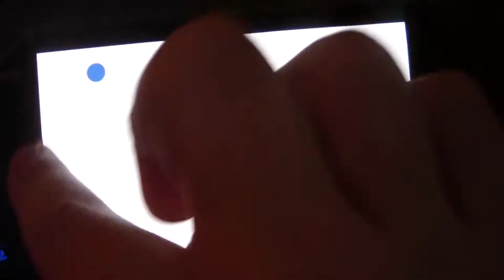Top 10 PS Vita Games | One Year Later...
~~ READ DESCRIPTION FOR ADDITIONAL INFO!!! ~~

 So, with the new Playstation 4 announced a few days ago, and the marking of the year for the Playstation Vita - it was time to wrap up and see which has been the best game for the PSVita in the first year.

We saw great releases such as Uncharted, Army Corps of Hell, Ultimate Marvel vs Capcom and Everybody's Golf at launch.

But did titles such as Lumines, Call of Duty Declassified, Dungeon Hunter and Ragnarok Odyssey squeeze in the list, after a year of games?

Fear not, this is the Top 10 PS Vita Games - One year later...

~ Produced by Mike Justesen
~ Recorded with Elgato HD
~ 1080p HD Gaming